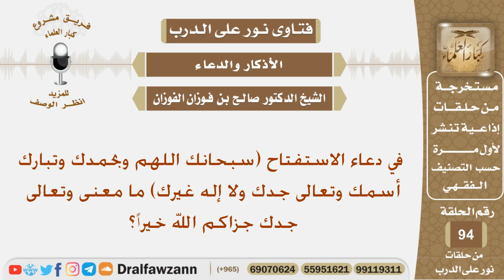ما معنى وتعالى جدك؟ الشيخ صالح بن فوزان الفوزان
نص السؤال:
في دعاء الاستفتاح (سبحانك اللهم وبحمدك وتبارك أسمك وتعالى جدك ولا إله غيرك) ما معنى وتعالى جدك جزاكم الله خيراً؟
السيرة الذاتية :
للاشتراك في قناة الشيخ صالح الفوزان

رئيس الفريق
لمشروع كبار العلماء